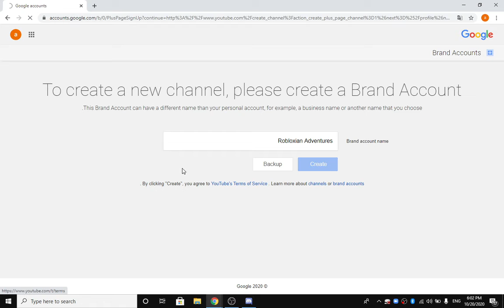Making a 2nd channel